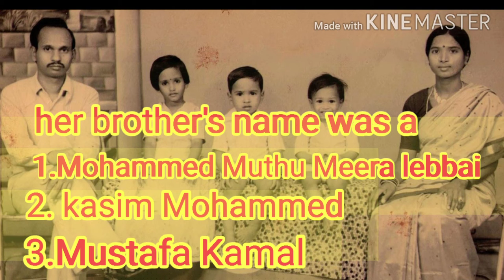#About A.P.J.Abdul Kalam##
Thanks for for kinemaster#
I am using kinemaster music in this video that music name is Moon flower#
And more videos in my channel for knowledge